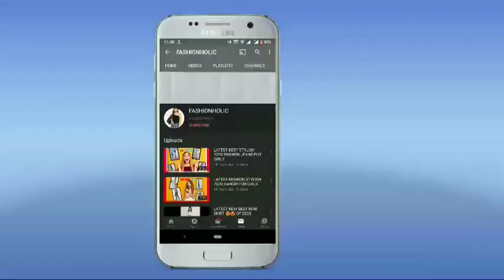LATEST SHRUG FOR GIRLS| NEW DESIGN SHRUG FOR GIRLS |2020 GIRL LOOK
LATEST TRENDING BEST NEW STYLISH  SHRUG FOR GIRLS 2020

GORGEOUS SHRUG FOR GIRLS

STYLISH TRENDING SHRUG FOR GIRLS 2020

BRIGHT COLOUR SHRUG FOR GIRLS

BEAUTIFUL SHRUG FOR GIRLS 2020

BEAUTIFUL SHRUG FOR PARTY EASY TO WEAR ❤️❤️❤️❤️❤️❤️❤️❤️❤️❤️❤️❤️❤️❤️❤️❤️❤️❤️

LATEST DESIGN SHRUG FOR GIRLS

GIRLS LOOK AWESOME TO WEAR THIS SHRUG

NEW DESIGN OUTFIT FOR GIRLS ON TRENDING

BEAUTIFUL PRETTY GORGEOUS OUTFITS  FOR PARTIES , GIRLS LOOK AMAZING TO WEAR THIS OUTFIT 😍

LOVELY OUTFITS❤️❤️

SHOW SOME LOVE BY LIKES AND COMMENTS 😍🥰❤️❤️

IF YOU LIKE SHRUG THEN COMMENT FOR LINK ❤️